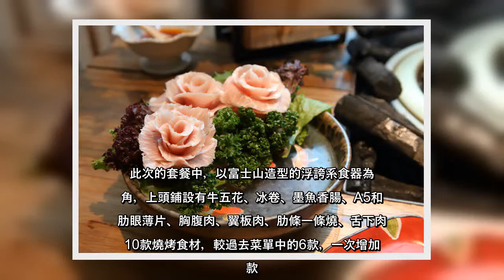✅ 今年5月中，由「胡同燒肉」與「寬巷子鍋物」攜手推出的「胡同裏的寬巷子」正式於neo19開幕。今年10月1日起，胡同裏的寬...